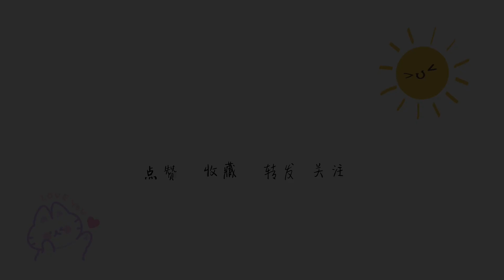（361）坐飞机去西藏怕高反怎么办？在西藏待8年的美女告诉你，方法实用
坐飞机去西藏怕高反怎么办？在西藏待8年的美女告诉你，方法实用